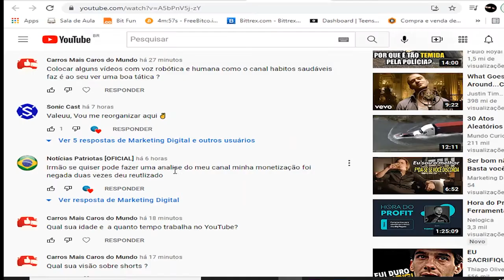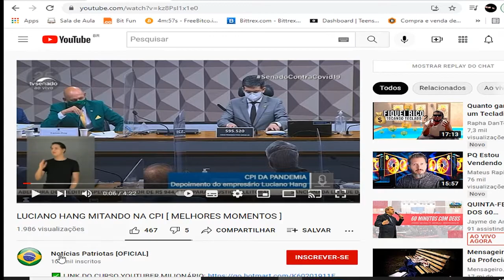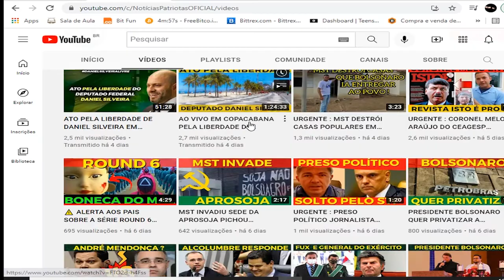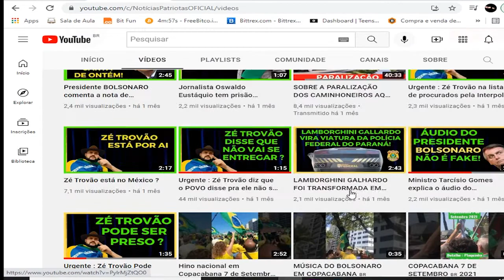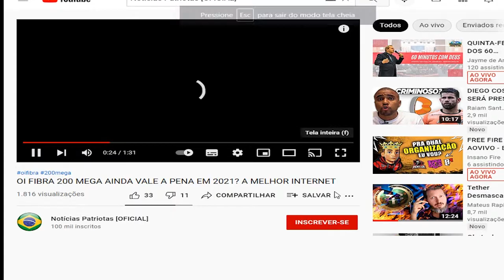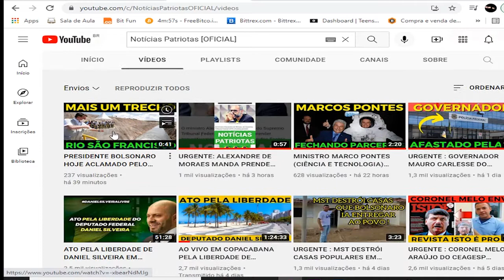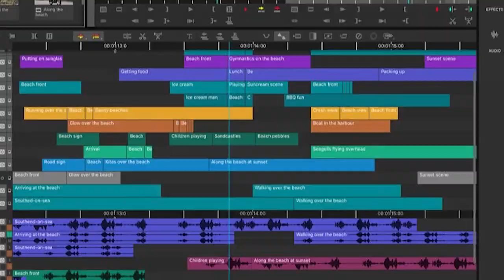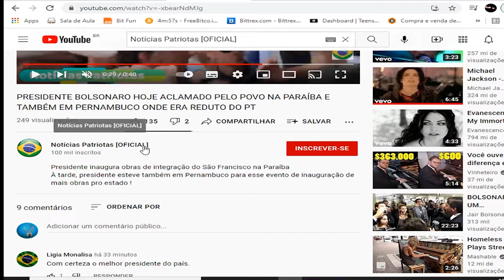Como monetizar corte de podcast com 100% certeza que não vai perder a monetização